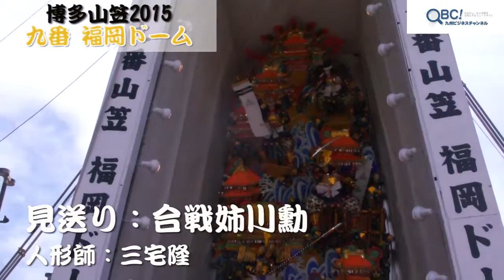博多山笠2015 飾り山④（福岡ドーム、博多駅商店連合会）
博多山笠2015 飾り山シリーズその④
博多からもっとも遠い、早良区百道のヤフオクドーム前に飾られている九番山笠「福岡ドーム」と
JR博多駅前広場に建てられた十番山笠「博多駅商店連合会」の飾り山を紹介します。